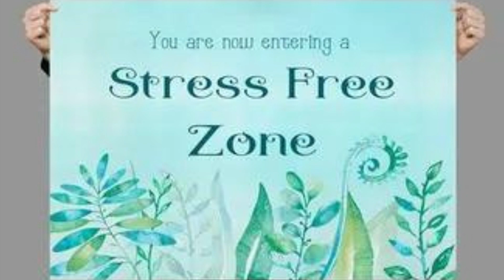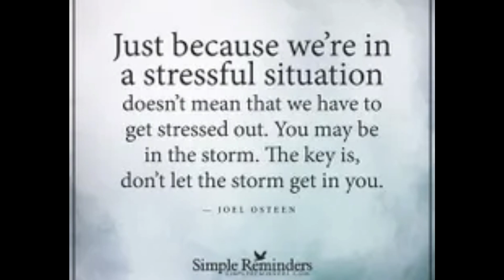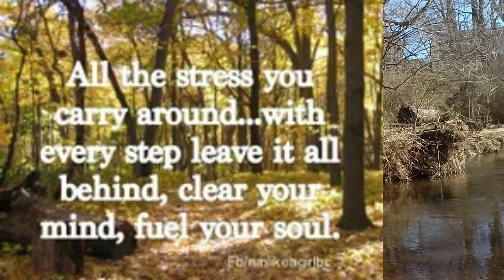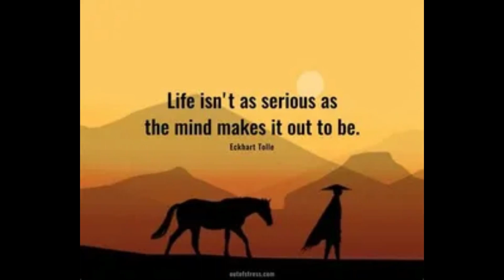How to be stress free now. Are you living in a Stressful environment? Enter the Stress-Free zone..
"When we are unable to find tranquility within ourselves, it's useless to seek it elsewhere."  -La Rouchefoucauld

Welcome to A few minutes with Marvin.  I inspire those who aspire to make positive changes in their lives

I am a Spiritual Transformation Coach.  I can help you get on track and stay on track to becoming Stress-Free.
Submit your email on my website for a FREE 30 minute Decompression Session with me.

I truly appreciate.  I won't Stress out if you don't  though, lol.

In this video, I show you how I find ways to destress even living in a big city.  There are many hidden gems waiting for you to find them.  Places like parks, creeks, wooded areas that help calm you down in any moment of stress.  Nature is the best reducer of stress.  Learn how to destress your life now, just press play.

Don't let stress control your life!

Have a blessed and amazing day!

Marvin

Take my Courses on Udemy.com

Watch these videos:

How to handle a very Stressful and overwhelming situation on the spot.  This is what I did...

The Top 5 things you have no idea are causing you Stress.  So you can start making better choices.

3 Easy Exercises for Stress Relief and Healing you can do every morning just after you wake up.